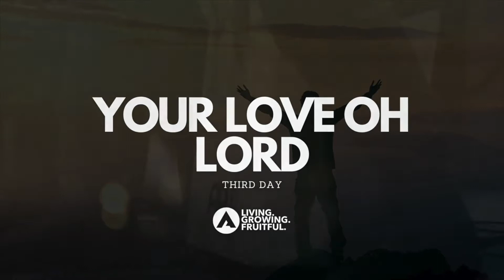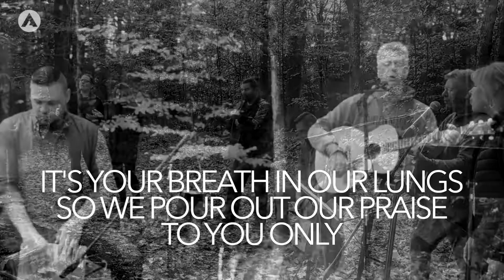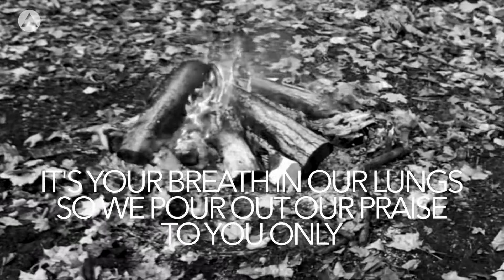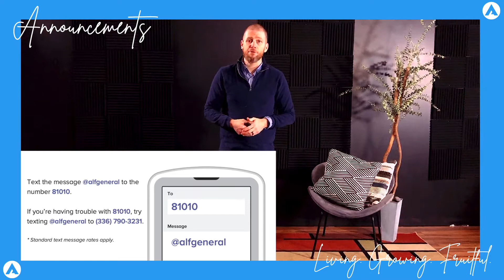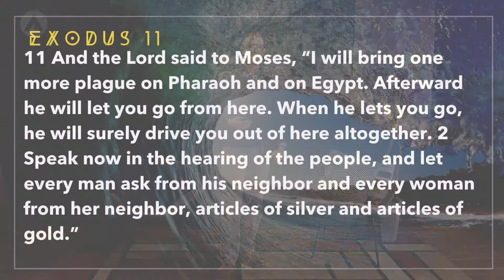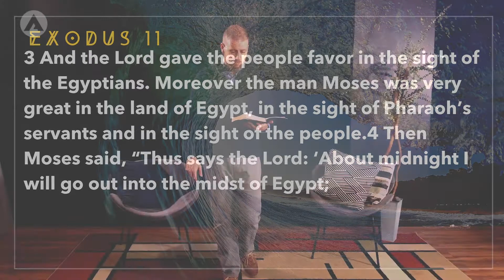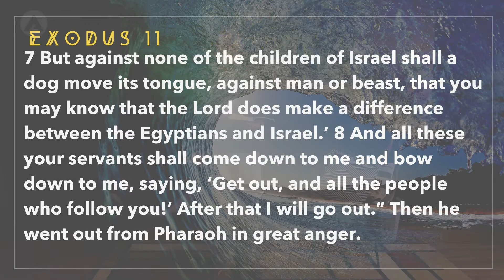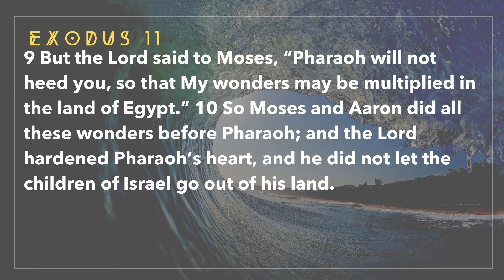Sunday November 22, 2020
Welcome to our Sunday Worship Service for November 22, 2020.  This week we will be looking at Exodus 11.

Abundant Life Church is located in beautiful Boonville, NY, a growing community in the Adirondacks.  We pray that you would experience the hope of the Gospel today.

Abundant Life is a growing church family made up of people from many backgrounds and journeys.  We exist to bring people into a living, growing and fruitful relationship with Jesus and with His Church.

Copyright License
11067794
Streaming License
20225309